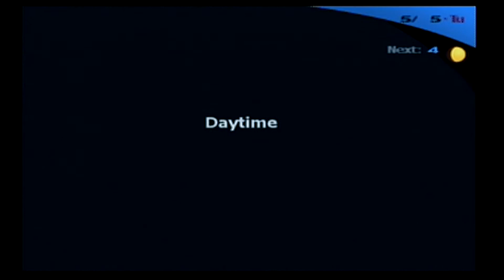Persona 3 - Episode 15 "Friendship rut"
He asks us ONE question..